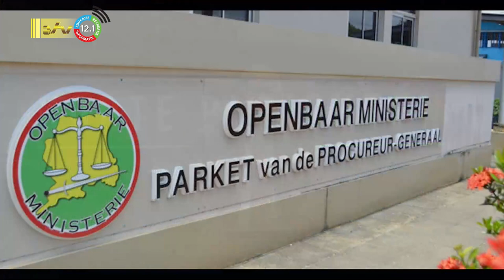07 01 2023 Korte berichten